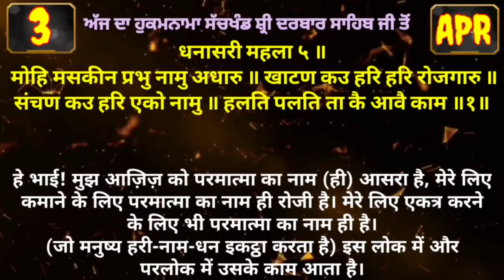3 April 2022 Today's Hukamnama Darbar Sahib Today's Hukamnama Golden Temple